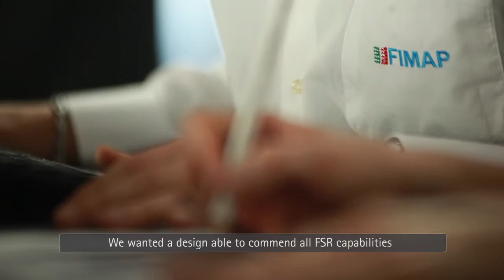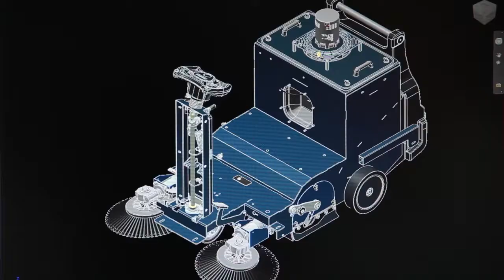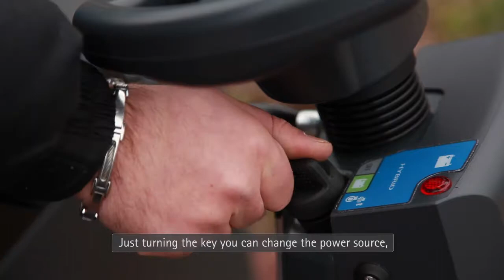Fimap FSR Battery powered compact Ride on Sweeper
Fimap's new FSR compact ride-on sweeper represents great value, ideal for small to medium warehouses